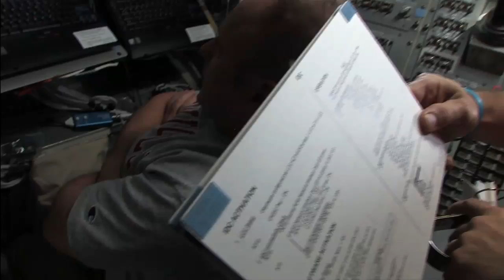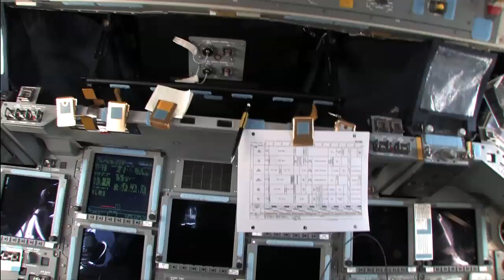STS-134 Daily Mission Recap - Flight Day 6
A video recap of flight day 6 of the STS-134 mission of space shuttle Endeavour to the International Space Station.